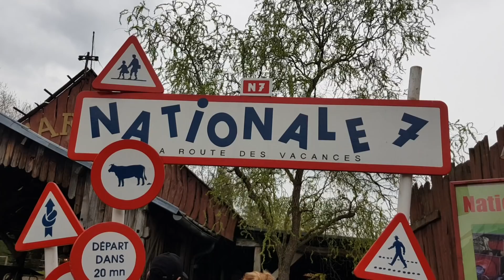ON PART en VACANCES en FAMILLE - Attention aux Fous rires et aux accidents de la route - Démo Jouets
La famille Démo Jouets part en vacances sur la nationale 7, à bord d'une drôle de voiture. Attention, dans cette attraction, il faut rester prudent, car il y a de nombreux drôles d'accidents sur cette Nationale 7. Fous rires garantis au Parc Astérix! Bonnes vacances à tous!

Retrouve-nous sur Instagram ➡︎ demo_jouets
C'EST GRATUIT ! 😀